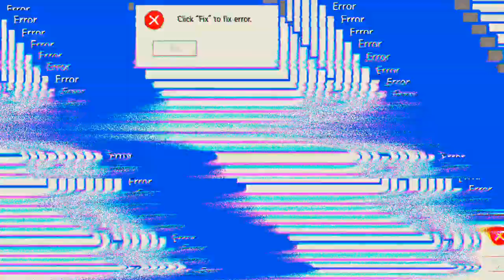Mensch, waren die Runden leicht 🥱🥱🥱 'Free Fire'